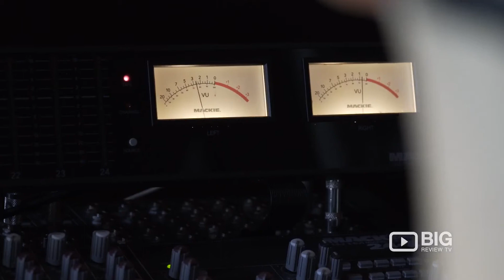BIG Culture, a Platform for Talented Artists, Musicians and Dancers to Tell their Story in Video